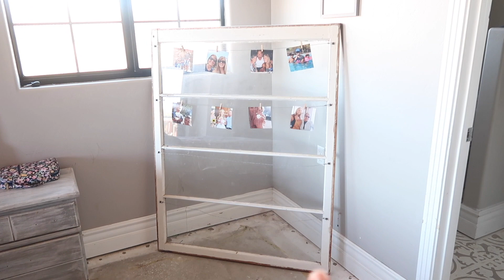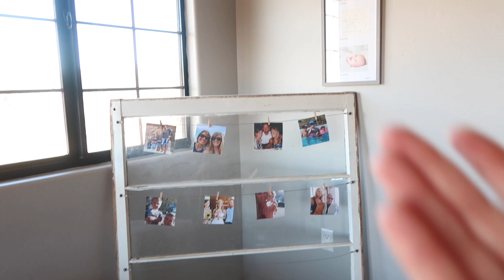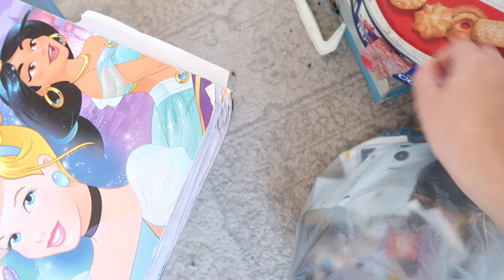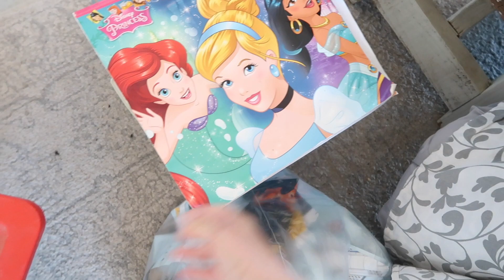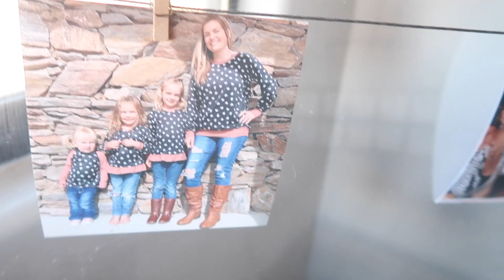EXTREME CLEAN WITH ME || DECLUTTERING BEDROOM AFTER CHRISTMAS PT. 2 || MINIMALISM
Hey guys! Today I did so much in my master bedroom! Thank you all for joining me here on my channel as I journey to minimalism slowly but surely!